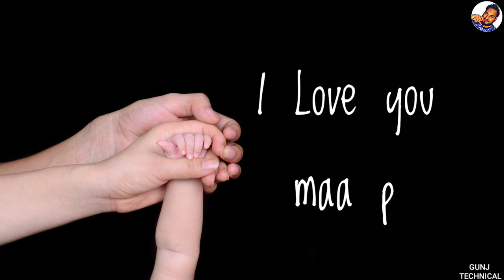Fathers Day Shayari in Hindi from Daughter || WhatsApp Status Video 2020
Fathers Day Love Status || WhatsApp Status Video

👉👨‍👩‍👦‍👦Sad Happy Fathers Day Status in Hindi ||17 jun 2018 || 3D Animated Greeting || WhatsApp Status Video 2018

👉👨‍👩‍👦‍👦Happy Father's Day||Pita || Status || Sms || in Hindi for Kids 3D Animated Greeting || WhatsApp Status Video 2018

Fanaa 2 |  Special Shayari Heart Touching | Fanaa | Aamir Khan whatsapp status in 30 sec

🤴👸Fanaa Shayaris | Fanaa | Aamir Khan | Kajol | Fanaa movie best shayari for whatsapp status in 30 sec